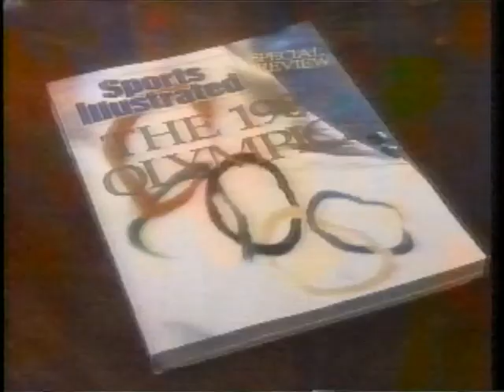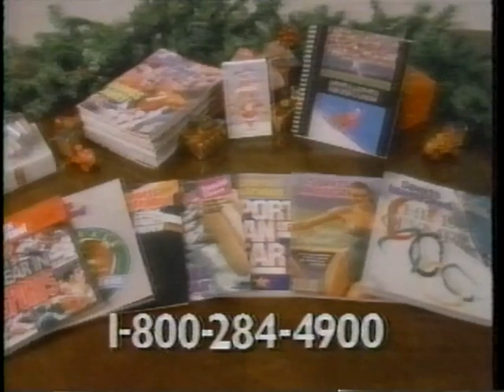1987 - The Perfect Christmas Gift for a Man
Seen November 28, 1987 in Chicago.